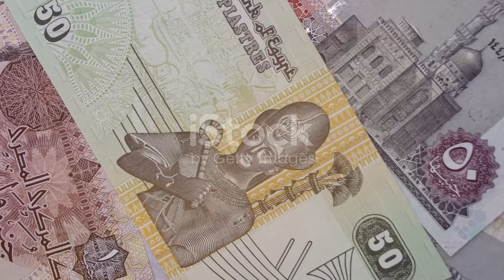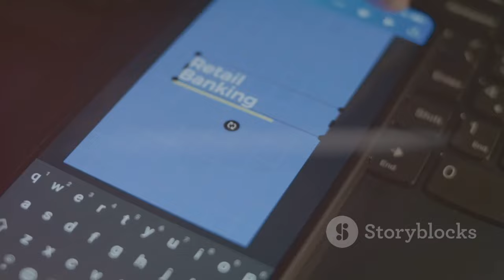"البنك المركزي المصري يشارك في مبادرة `بداية جديد�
OUTLINE:
00:00:00 The "New Beginning for Human Development" Initiative
00:01:01 A Partner in Progress
00:01:52 Healthcare at the Forefront
00:02:51 Tackling Waiting Lists and Upgrading Hospitals
00:04:18 Investing in Education for a Brighter Future
00:06:05 Financial Inclusion for All
00:07:48 Government and Private Sector Joining Hands
00:08:43 The Impact of the Initiative on Egyptian Society
00:09:47 Sustaining the Momentum of Human Development

"البنك المركزي المصري يشارك في مبادرة 'بداية جديدة لبناء الإنسان'"

**Category:**
News & Politics

في خطوة رائدة نحو تعزيز التنمية البشرية، أعلن البنك المركزي المصري عن مشاركته الفعالة في مبادرة "بداية جديدة لبناء الإنسان" التي تهدف إلى تنفيذ مشروعات هامة في مجالي المسؤولية المجتمعية والشمول المالي. 🙌💼

📅 **مدة المبادرة:** 100 يوم
🏥 **المشروعات تشمل:**
- القضاء على قوائم الانتظار في المستشفيات
- تطوير المستشفيات الجامعية
- تجهيز أول مركز قومي لزراعة الكبد في مصر
- تطوير 100 مدرسة فنية
- فتح حسابات بنكية بدون مصاريف

💬 **تصريح محافظ البنك المركزي:**
"البنك المركزي حريص على دعم جهود الدولة للتنمية في كافة المجالات، ونفخر بمشاركتنا في هذه المبادرة التي تعكس التعاون المثمر بين مؤسسات الدولة." 👨‍⚖️🌍

استمتعوا بمشاهدة الفيديو وشاركوا آرائكم في التعليقات! 🎥💬

🌟 **The Central Bank of Egypt Participates in the Initiative "A New Beginning to Build Humanity"** 🌟
In a pioneering step towards enhancing human development, the Central Bank of Egypt announced its active participation in the initiative "A New Beginning to Build Humanity," aimed at implementing significant projects in the areas of social responsibility and financial inclusion. 🙌💼

📅 **Duration of the initiative:** 100 days
🏥 **Projects include:**
- Eliminating waiting lists in hospitals
- Developing university hospitals
- Preparing the first National Liver Transplant Center in Egypt
- Developing 100 technical schools
- Opening bank accounts without fees

💬 **Statement from the Central Bank Governor:**
"The Central Bank is keen to support the state's efforts for development in all fields,